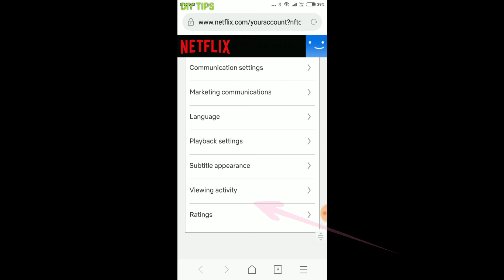How to Clear all Netflix Activity History on Android Mobile: Remove: Search History and Suggestions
This video will learn how to clear all netflix history or Activity completely on your android mobile. Without Spy software know Netflix Search History and Activity from app settings on android mobile. and Remove if you want like this.

how to clear all netflix history
how clear netflix history
Remove Search History on android Netflix
Netflix Search History on Android
Netflix Old Search Suggestions on Android
Clear or Remove recently  searched text from search box